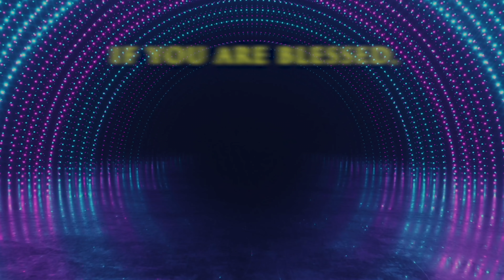Live EP#210 హెచ్చరిక (07 MAR 21) ప్రతిదండన తప్పదు జాగ్రత్త! | Dr Jayapaul